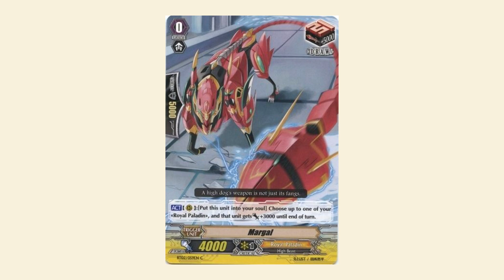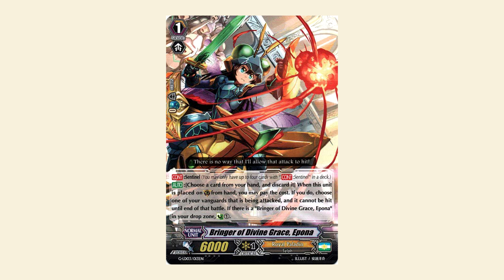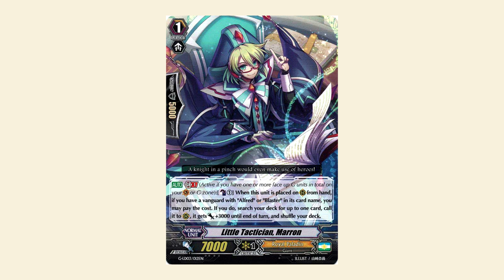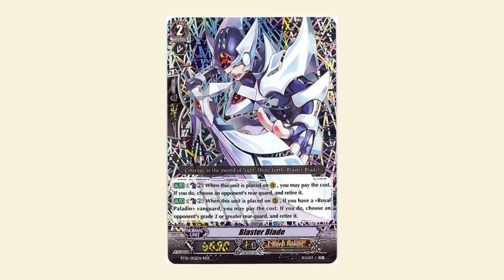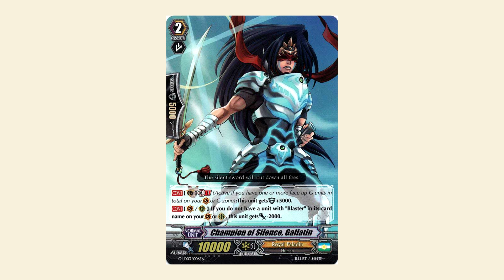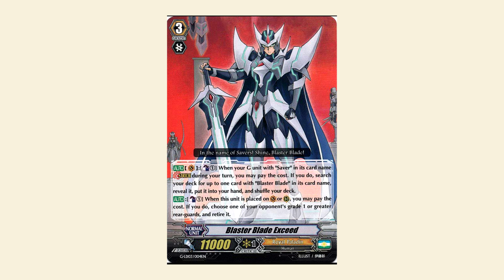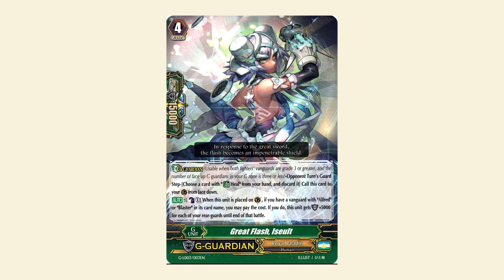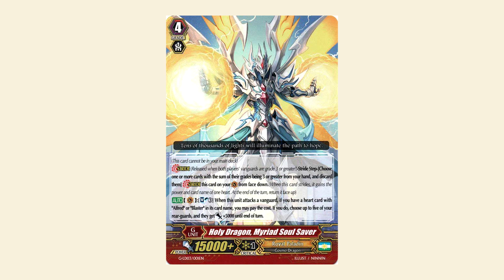VFT EP.298 มีอะไรบ้างในชุด G-LD-03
เนื้อหา มีอะไรบ้างในชุด G-LD-03